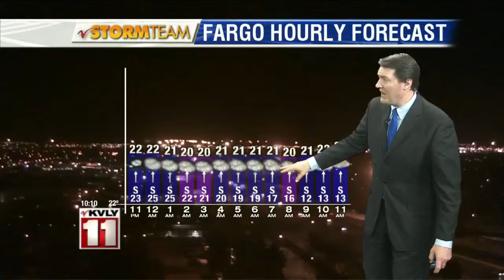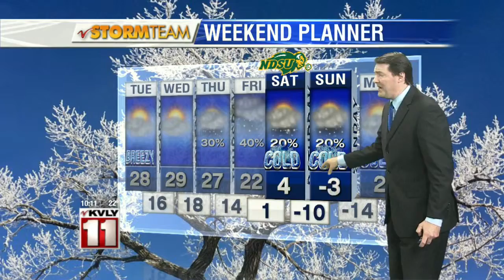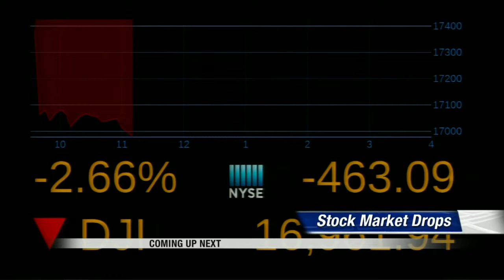10:00pm Weather January 4th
10:00pm Weather January 4th